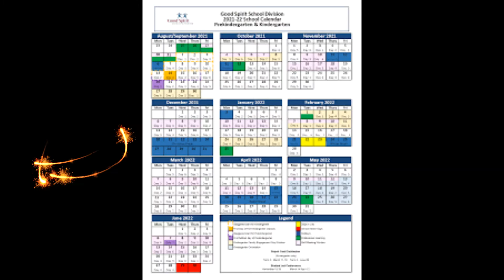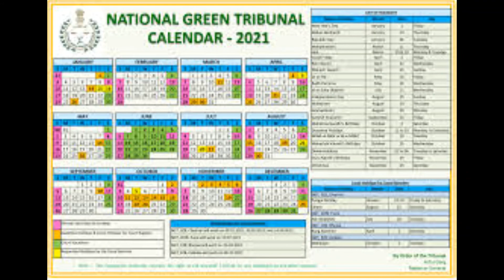കലണ്ടർ ഏതേതു ദിക്കിലേക്കാണ് തൂക്കിയിടേണ്ടതെന്ന് അറിയാമോ Wall Calendars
കലണ്ടർ ഏതേതു ദിക്കിലേക്കാണ് തൂക്കിയിടേണ്ടതെന്ന് അറിയാമോ In which directions Calendar be hanged Wall Calendars#Darshanam
Description:-
According to Indian Astrology and 'Vaasthu' it is better to hang the New year Calendar on the western side wall of the house and the calendar should face to the East.If it is hanged in a business firm then hanging it on the Eastern wall and facing to the West  will be good.
Hanging a Calendar facing it to the Northern direction is also good for both common man or business firms.Hanging a Calendar facing South direction should be avoided.
Removing old calendars from the wall  should also has to be done.